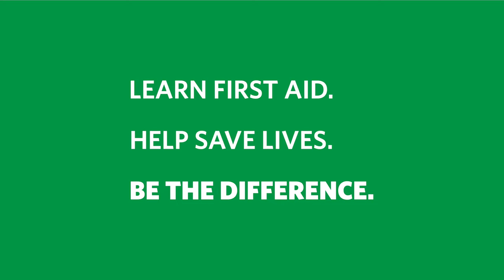St John Ambulance NI Youth - 2020 (4K)